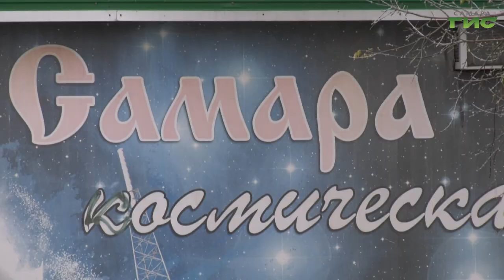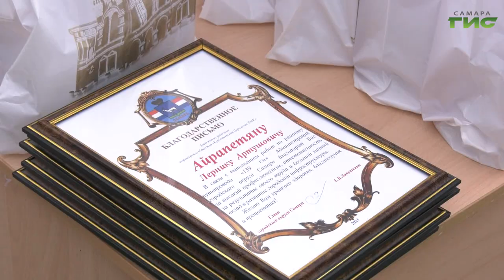Состоялось торжественное открытие рабочего движения на путепроводе "139-й километр"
Официально открыто рабочее движение на путепроводе 139-й километр. Подрядная организация справилась со всеми задачами, которые были запланированы на текущий год, и открыть улицу Земеца для проезда удалось раньше срока. В торжественной церемонии приняла участие глава Самары Елена Лапушкина. Как преобразился путепровод и что осталось доделать - узнал Михаил Ермоленко.